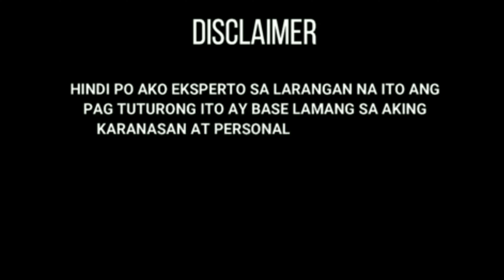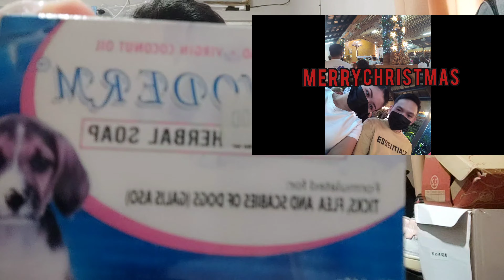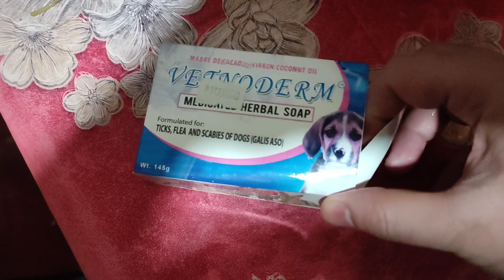MURANG SABON PARA SA GALIS AT GARAPATA & ANTI PARASITES,LICE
SHI TZU MIKAY MGA KAILANGAN DALHIN PARA PAPASUKIN SA MALL FURBABIES

❗SHOPEE LINK❗
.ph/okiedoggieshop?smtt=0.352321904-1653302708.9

SHI TZU
SIRE AND DAM
PAPERS PCCI
PURE LABRADOR